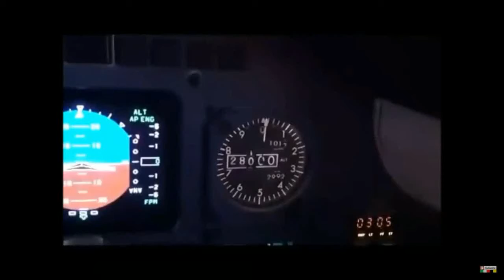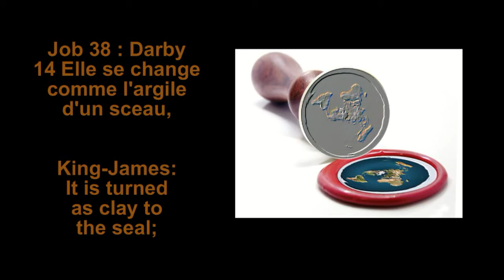Flat Earth Flying toward the close sun - Voler vers le Soleil proche de la Terre Plate...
Il faut des avoir des yeux et de l'intelligence, pour voir clair